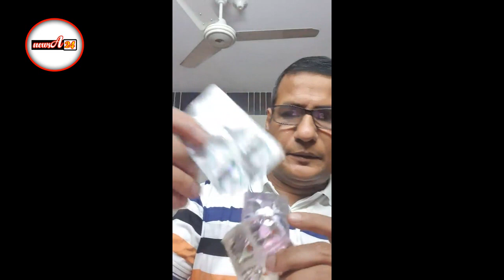করোনায় আক্রান্ত পুলিশ কর্মকর্তা এবং স্ত্রী ফেসবুকে সাহস জোগালেন (ভিডিও)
করোনাভাইরাসে আক্রান্ত পুলিশ কর্মকর্তা তাঁর স্ত্রীকে নিয়ে সামাজিক যোগাযোগমাধ্যম ফেসবুকে আশাবাদের গল্প শুনিয়েছেন।ভিডিওর মাধ্যমে জনগণের উদ্দেশে তিনি বলেছেন, 'করোনাকে ভয় নয়, জয় করতে হবে। প্রথমে আমার মা একটু কান্নাকাটি করেছেন। কিন্তু এখন আমার মা প্রচণ্ড সাহসী। আমরা সাহসের প্রতীক হতে চাই।'
ওই পুলিশ কর্মকর্তার নাম মেহেদুল করিম। তিনি রংপুর জেলার কমান্ড্যান্ট পুলিশ সুপার (আরআরএফ)। তাঁর বাড়ি রংপুর নগরের শালবন এলাকায়।
ওই পুলিশ কর্মকর্তা আরও বলেছেন, ‘করোনাভাইরাস শনাক্ত হয়ে বাড়ি থেকে আমরা বার্তা দিচ্ছি, ভয় পাওয়ার কোনো কারণ নেই। আমাদের ফোন দিয়ে অনেকেই কান্নাকাটি করেছেন। কিন্তু কান্নাকাটির কোনো কারণ নেই। শুধু দোয়া চাই। আমরা ভীষণ আশাবাদী। বাড়িতে নিয়মিত ওষুধ খাচ্ছি। সি ভিটামিনযুক্ত ফলমূল খাচ্ছি।’ তিনি আরও বলেছেন, ‘করোনায় আক্রান্তের পরও বাড়িতে সামাজিক দূরত্ব বজায় রাখতে হবে।'
পুলিশ কর্মকর্তা করোনাভাইরাসে আক্রান্ত হওয়ার দু্দই ন পর গতকাল শুক্রবার পরিবারের আরও চার সদস্যের করোনাভাইরাস শনাক্ত হয়।

রংপুর মেডিকেল কলেজের অধ্যক্ষ নুরুন্নবী লাইজু জানান, রংপুর জেলায় আজ শনিবার পর্যন্ত ১২০ জনের করোনাভাইরাস শনাক্ত হয়েছে।
ওই পুলিশ কর্মকর্তার মা, স্ত্রী, বোন ও ভাগনে এবং বাড়ির কাজের সহকারী ছেলের করোনাভাইরাস শনাক্ত হয়েছে।

পুলিশ কর্মকর্তার পরিবারের পাঁচজনের করোনাভাইরাসে আক্রান্ত হওয়ার তথ্যের সত্যতা আজ শনিবার সকালে নিশ্চিত করেছেন জেলা সিভিল সার্জন হিরম্ব কুমার রায়।